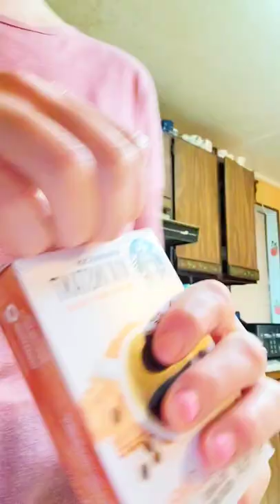Cashew and Date Coffee Creamer | vegan coffee